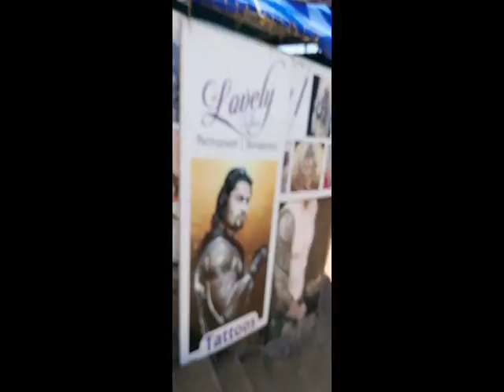Kannyakumai bich 11.30am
Kannyakumai